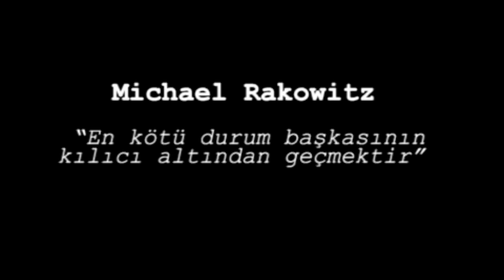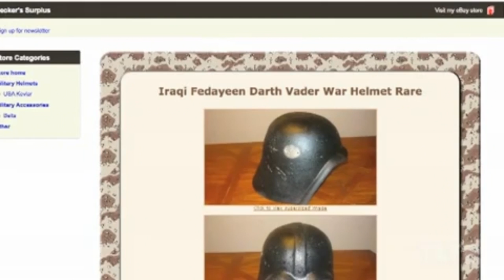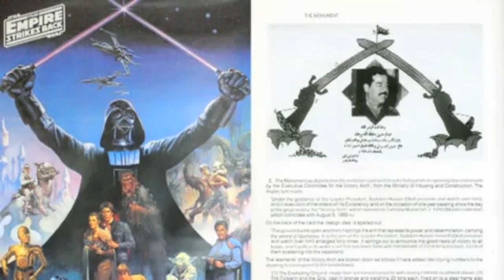Michael Rakowitz, "Star Wars ve Saddam Hüseyin" (Sanat Tarihi / Global Çağdaş Sanat)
Michael Rakowitz on Star Wars and Saddam Hussein